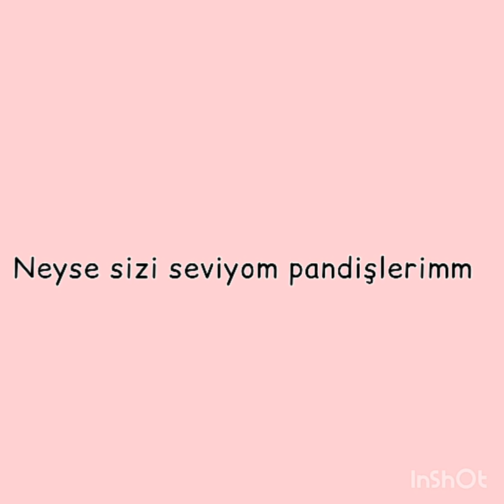Blackpink the invitation isimli gizemli bir video paylaştı!